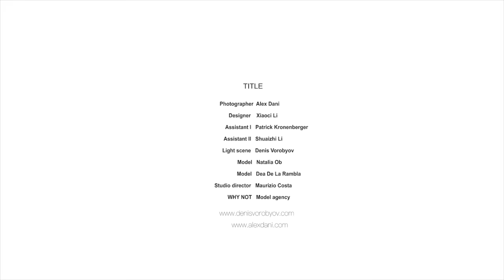Behind the Scene - Jinling 13hairpins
Behind the scene - small video about backstage shooting new collection for Vogue Itlay from young chinas designer Xiaoci LI.
Photographer Alex Dani, Denis Vorobyov. Collection name Jinling. 13hairpins